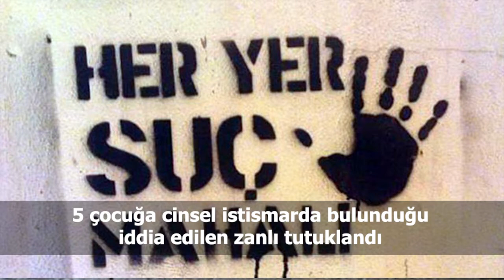Türkiye ve dünya gündeminde neler oldu? İşte Bir Bakışta Bugün | 10 Haziran 2019